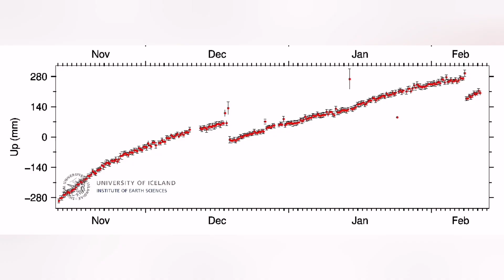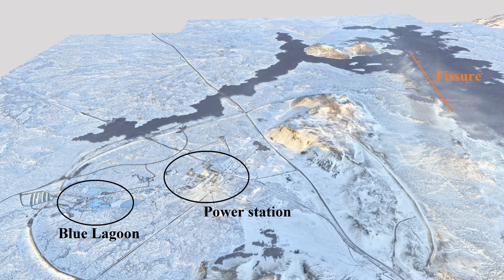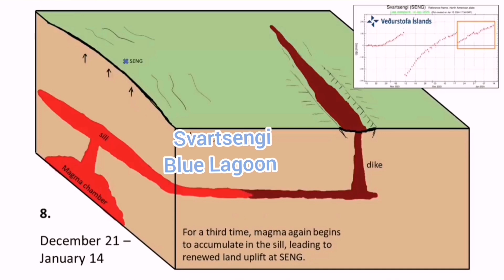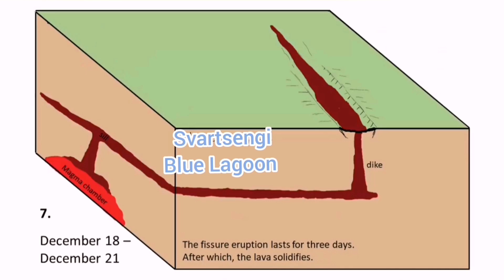Why Blue Lagoon Had No Eruption? Iceland Fissure Volcano Eruption, Svartsengi Volcanic System